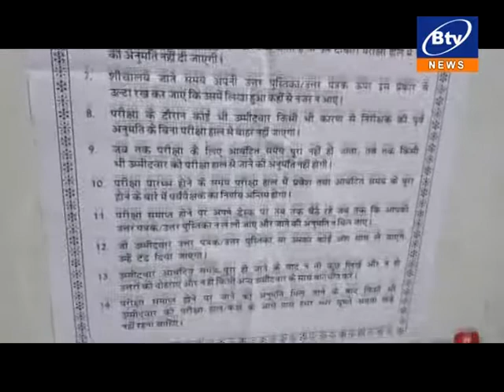जबलपुर- संघ लोक सेवा आयोग की परीक्षा का आयोजन...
परीक्षा केंद्रों में  कड़ी चैकिंग के बाद परीक्षार्थियों को मिला प्रवेश